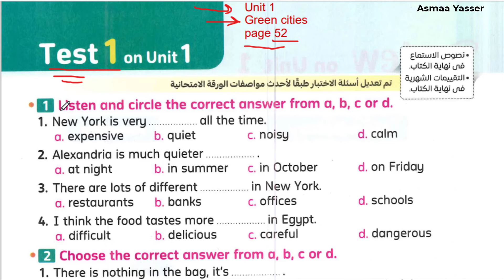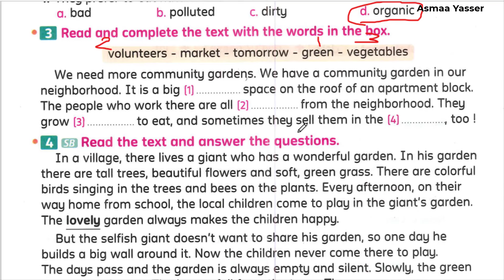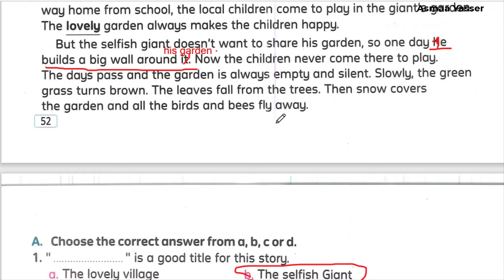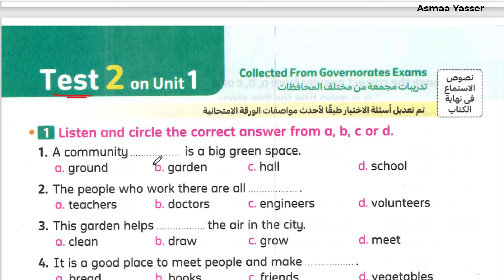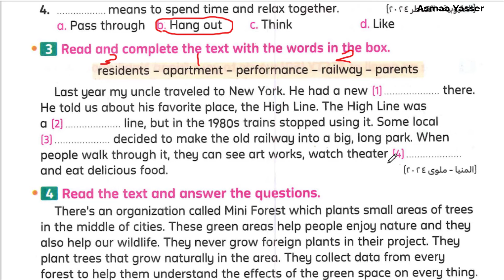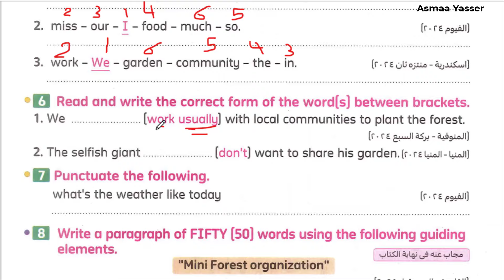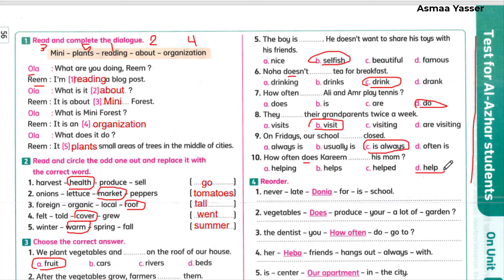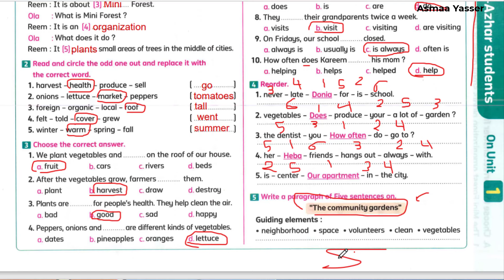حل اختبارات (1) unit كتاب المعاصر انجليزي الصف السادس الابتدائي ترم اول 2025 الوحده الاولي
حل اختبارات (1) unit كتاب المعاصر انجليزي الصف السادس الابتدائي ترم اول 2025 الوحده الاولي Green Cities الترم الاول 2025 حل اختبارات (1) unit كتاب المعاصر انجليزي الصف السادس الابتدائي ترم اول 2025 الوحده الاولي Green Cities الترم الاول 2025